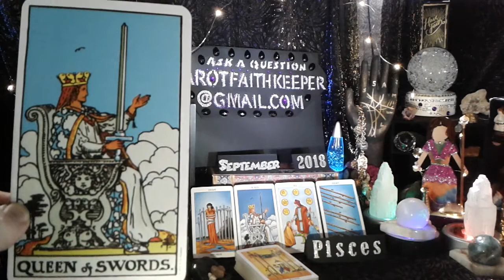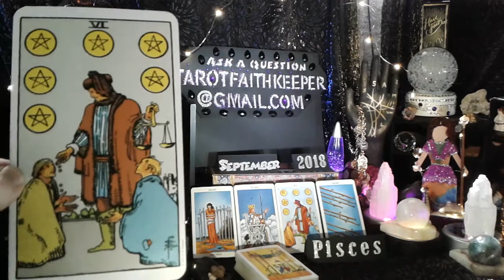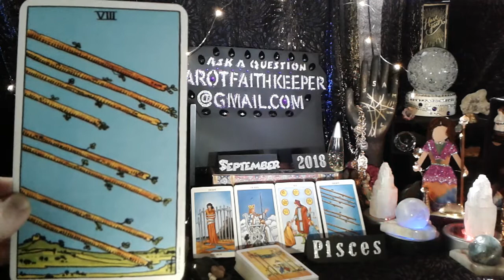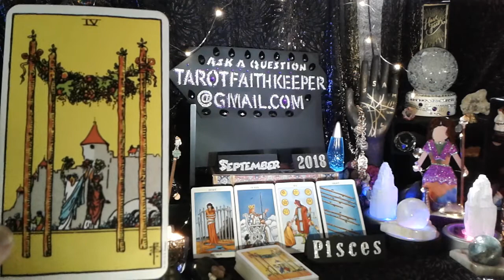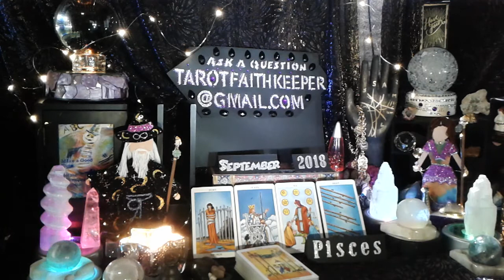Pisces Sept 16th END of DELAY Harmony new knowledge Psychic tarot card reading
PiscesSeptember2018 TarotFaithKeeper is performing a weekly psychic tarot card predictive reading for September 16th of 2018. This is a general predictive reading. Please take with you what resonates with you, if it doesn't resonate it is ment for another. Learn How to read the cards, Rider-Waite deck.
(SEPTEMBER 16 to 22nd 2018 yes)

General readings cover a wider range of people and circumstances. Like when a Knight comes up it can be a person, male or female or the energy of the card.  The energies can also meld into earlier and later weeks.

What is happening on my channel is I connect with my subscribers and commentors because I think about them. Your energy is being brought in and your question is more easily answered. Time and time again I see those who are asking for free readings get their questions answered for free when I post the next video for their sign. Their energy is being brought in because I really do think about you guys and all your comments. So grateful, Namaste.

10 Card One Question

Or

Or

Bless you

(SURPRISE)

Lucky

Drift Walker

 and

Faith Keeper

Lynda